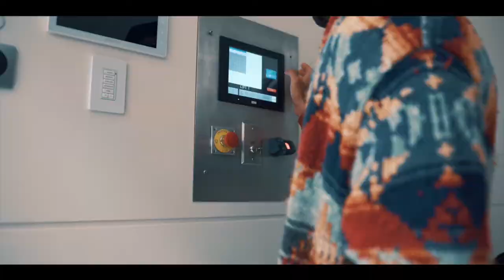King Saladeen Freestyles On A Brand New McLaren 570S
King Saladeen paints his first McLaren. Saladeen has painted many exotics for him being able to paint a McLaren was a big deal since it was first one he has ever done.